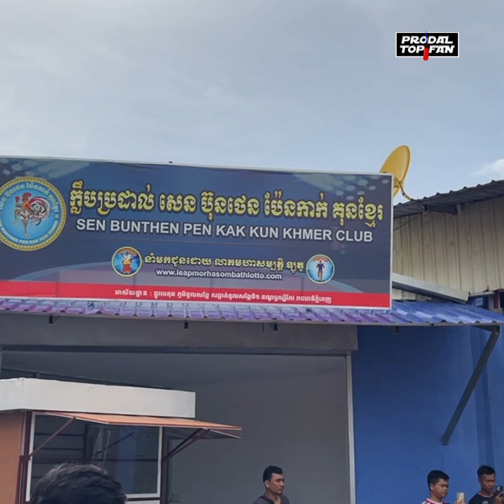បឺត សង្ឃឹម ញញឹមបិតមាត់មិនជិតទេ Boostrongដឹកឡានមកដល់មុខក្លឹប វគ្គក្រោយដាក់គីឡូណា?